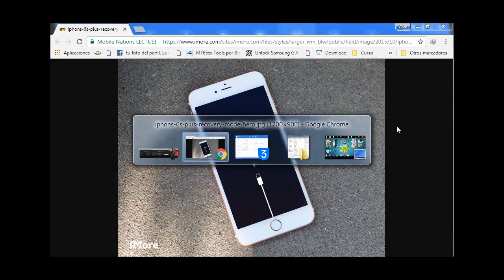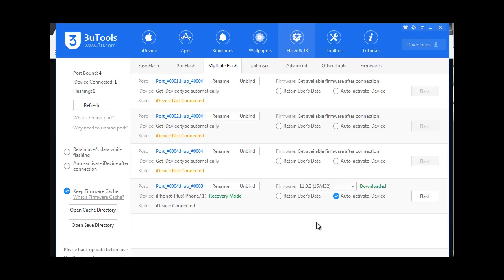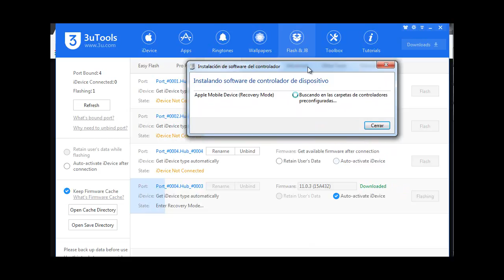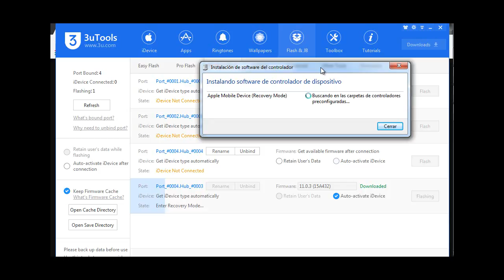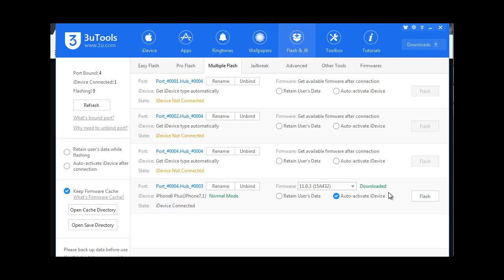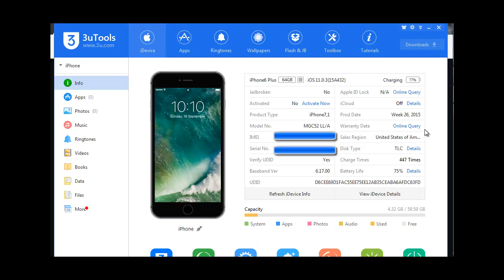Actualizar Cualquier Iphone / Sin Itunes / Sin Errores / Windows 7 / Facil 2019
Buenas gente.. aquí les traigo este Video Tutorial de como actualizar cualquier Iphone sin tener que utilizar Itunes, especialmente para aquellos que usamos Windows y Itunes nos da muchos errores al restaurar o actualizar nuestro Iphone..

Aquí les dejo mi blog, ahi encontraran los link de descarga..